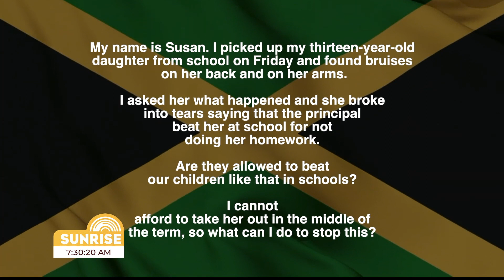Should Corporal Punishment In Schools Be Allowed? | Sunrise Law & Order JA May 13, 2024 | CVMTV